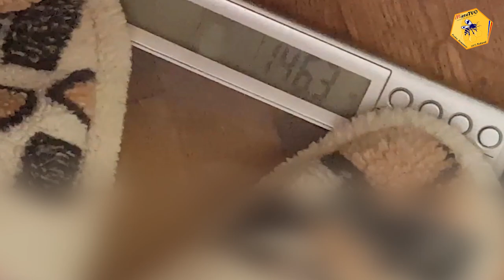3 MESE | OTTO MANANCA